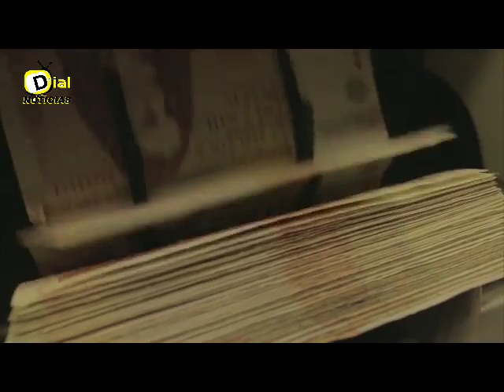Entes de control luchan para salvaguardar los recursos a los colombianos